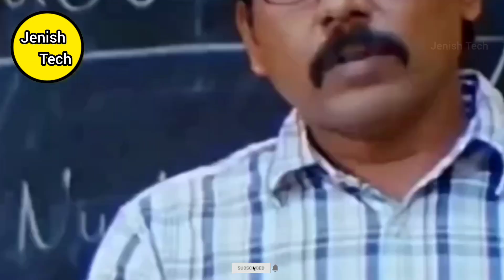மறக்கவே முடியாத பள்ளி காலத்து நினைவுகள் 🥹 | SCHOOL LIFE BEAUTIFUL MEMORIES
பள்ளிக்கூடம் | பள்ளிக்கூடத்து நினைவுகள் |